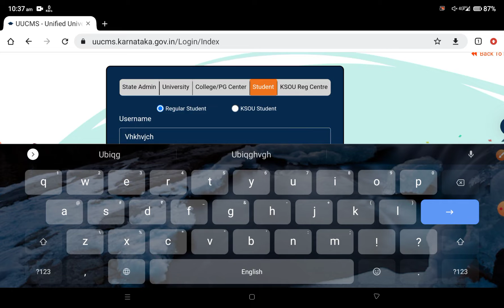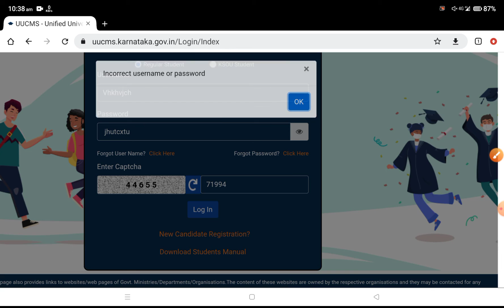Fix Uucms Login Captcha Problem | uucms invalid captcha problem